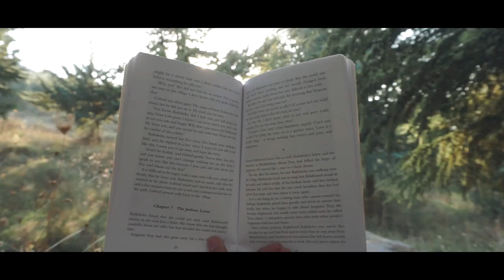Photoshoot 00 : Ben Chikao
I'm back.
Follow me on every platform ever!
Tell me what you want to see on this channel